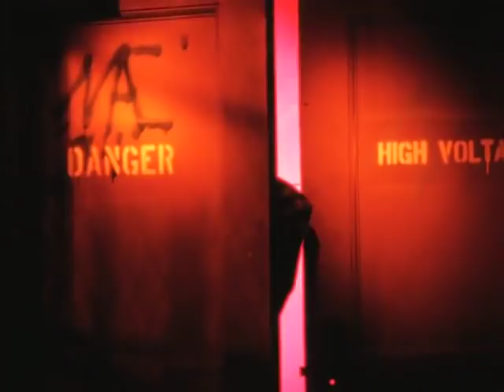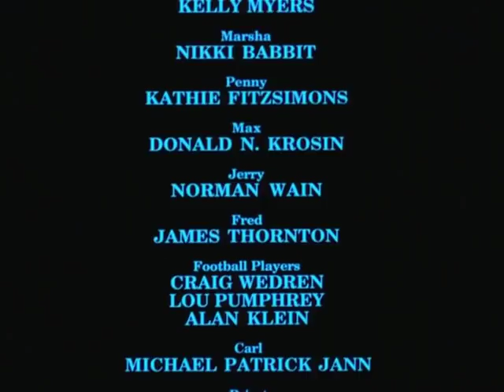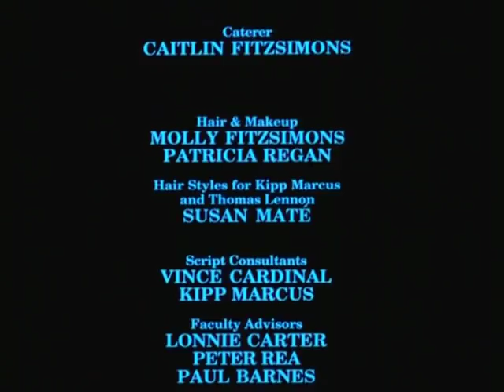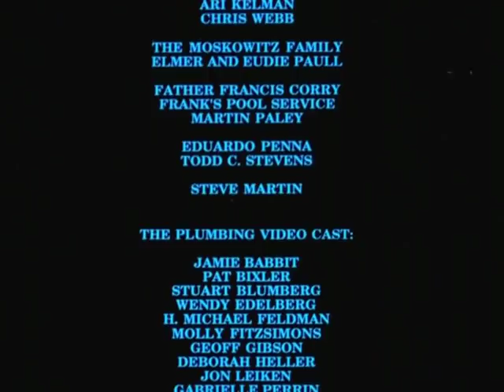Aisle Six (1992) - David Wain's first movie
Aisle Six is a tragic tale of a young electrician wanna-be in the midst of a school filled with plumbers in training. When the troubled youth decides he doesn’t want to plumb, his whole world turns upside down.

David Wain directed this 1992 short featuring members of The State-  the sketch comedy group- including Thomas Lennon & Joe Lo Truglio.